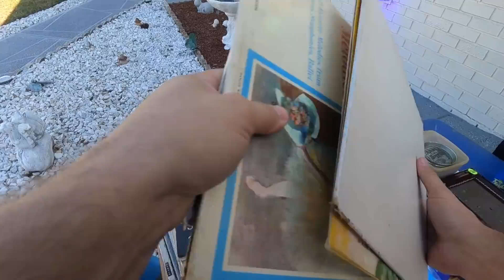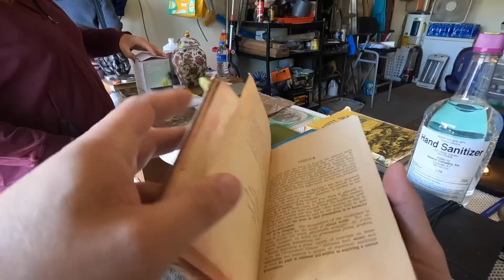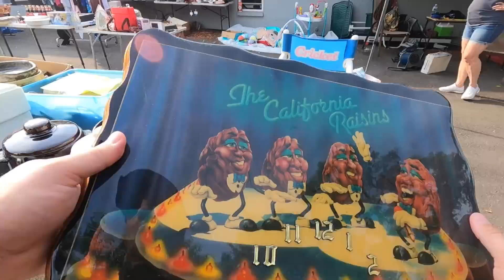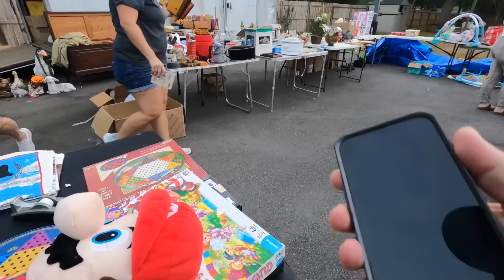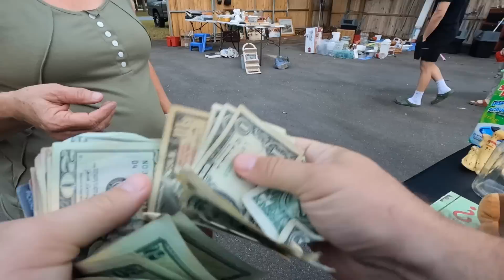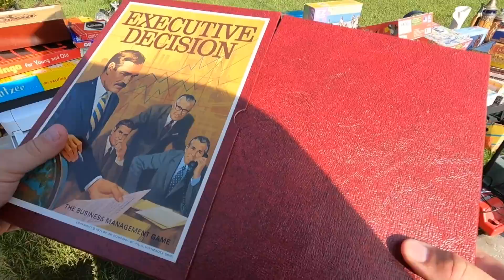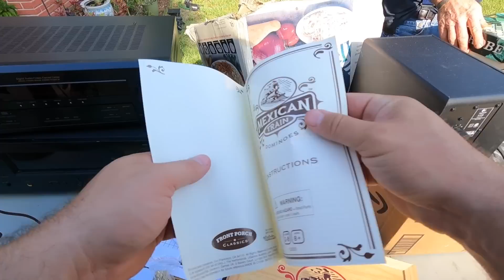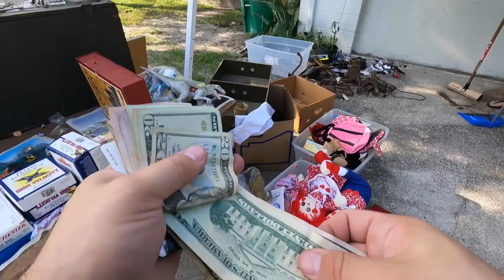The Most INAPPROPRIATE Garage Sale Items EVER!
Come join Independent Pro Wrestler, "The Scoundrel" Rod Grimes, as he takes you through his reselling journey. In this week's video week video we are going to Explore the Scandalous side of Garage Sales! We find some of the most INAPPROPRIATE ITEMS EVER!

12231 Main Street
San Antonio, FL
33576
American Bubbleboy: Best Bubble Wrap Around!

BEST CROSS LISTING SOFTWARE FOR YOUR BUSINESS

Elgato Facecam - 1080p60 True Full HD Webcam

Garage Light